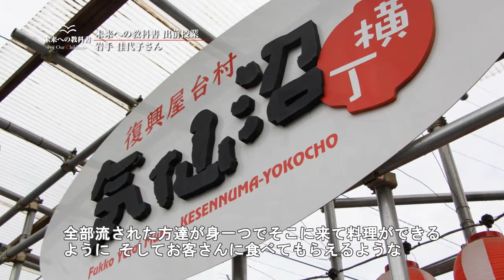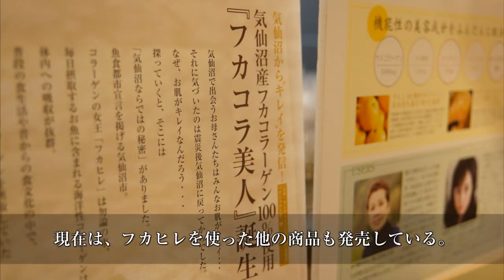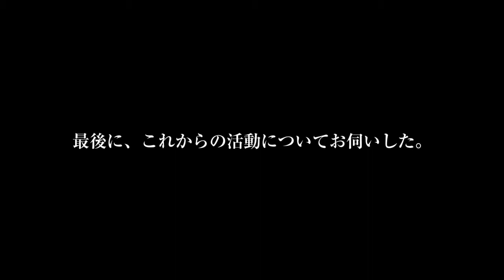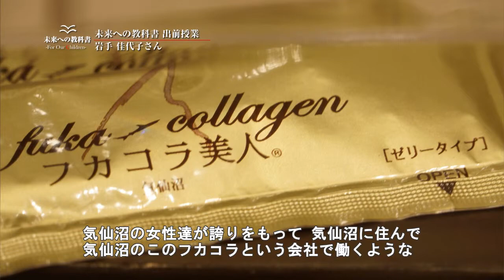出前授業 岩手佳代子さん